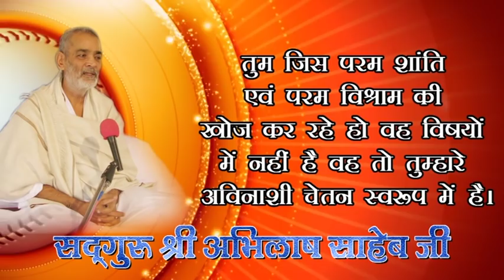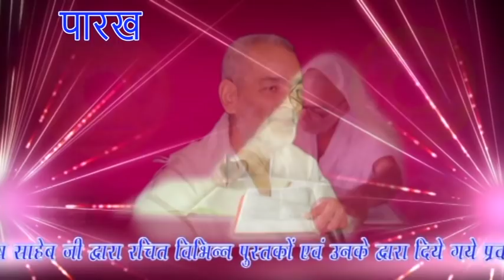12, SANT BHAJANS PRVCHAN HADARABAD SATASANG SAMAROH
12, SANT BHAJANS PRVCHAN HADARABAD SATASANG SAMAROH

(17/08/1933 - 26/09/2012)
17 वर्ष की अवस्था में आप कबीरपंथ से परिचित हुए। आपने 21 वर्ष की अवस्था में गृहत्याग कर कबीर आश्रम बड़हरा, जिला गोंडा (उ0प्र0) के प्रसिद्ध महंत पूज्यपाद सद्गुरु श्री रामसूरत साहेब जी द्वारा साधुवेष की दीक्षा ली | कबीर पारख संस्थान इलाहाबाद के संस्थापक तथा बीजक व्याख्या, पंचग्रंथी टीका, योगदर्शन भाष्य, रामायण रहस्य, गीतासार, उपनिषद सौरभ, कबीर दर्शन, वेद क्या कहते हैं?  कहत कबीर, धर्म को डुबाने वाला कौन?, ढ़ाई आखर, मोक्षशास्त्र, बूंद.बूंद अमृत, व्यवहार की कला आदि लगभग 100 प्रकार के सामाजिक, आध्यात्मिक एवं व्यावहारिक ग्रंथों के यशस्वी लेखक हैं। आपकी ओजस्वी वाणी में भारतीय संस्कृति के ऋषि मनीषियों के उद्गार समाहित रहते हैं।

        कबीर
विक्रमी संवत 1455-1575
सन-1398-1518